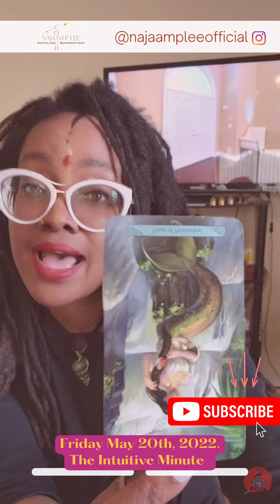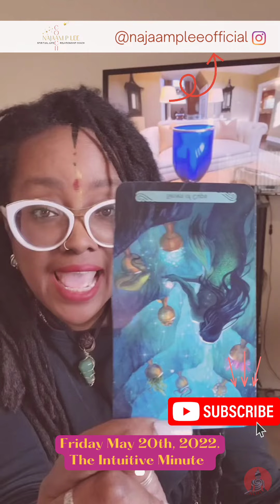Take A Leap! Friday May 20th Intuitive Minute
YOUR Friday May 20th, 2022
The Intuitive Minute!

BOOK a Personal Reading includes Divining.